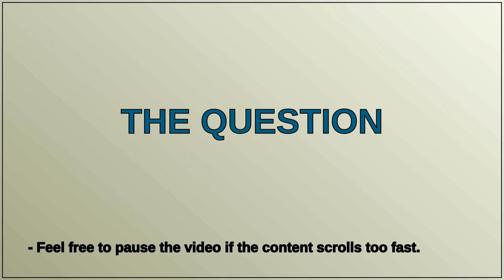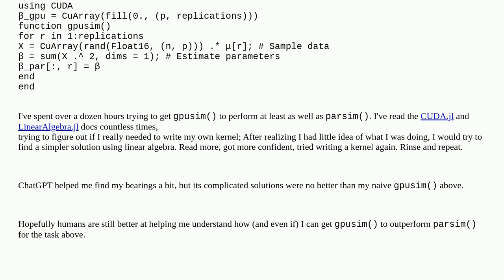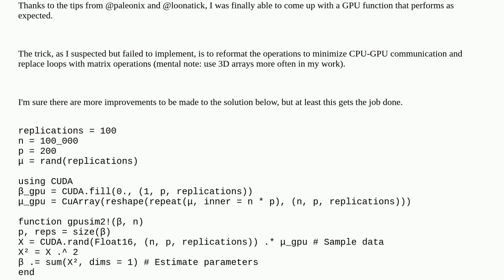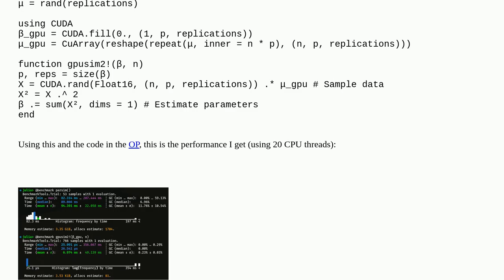Optimizing a simulation in CUDA.jl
A special thanks goes out to the community

  julia gpu cuda performance